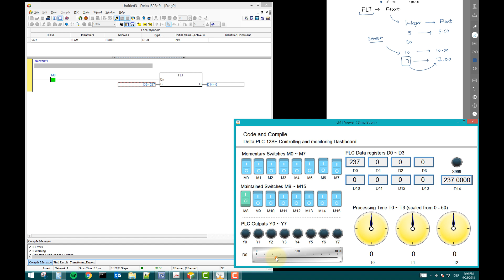Lesson 58- PLC Integer to Float